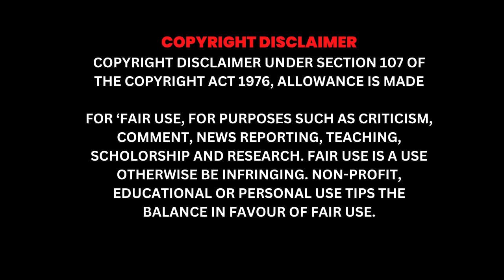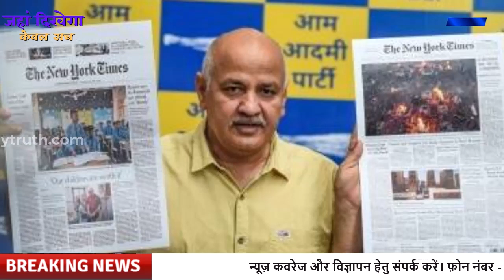सीबीआई ने निकाल दी Manish Sisodiya की हवा | CBI Arrested Manish Sisodiya | Arvind Kejriwal